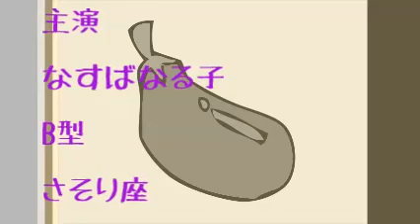104話 なる子のおしゃべり1minut's 姉の出産